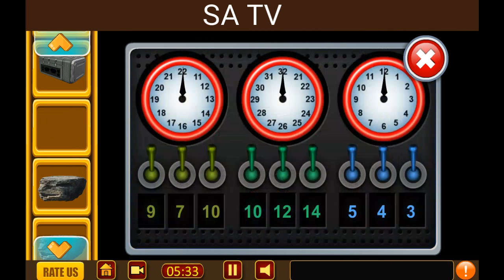101 New Room Escape Games Android Gameplay HD~part 3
101 - New Room Escape Games -  Android Gameplay HD

• Share the video if you want !!